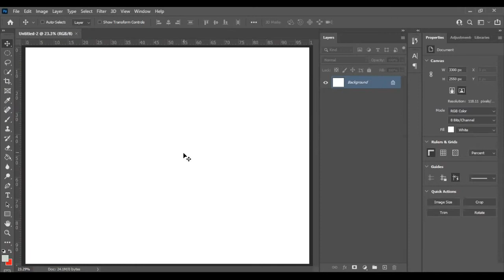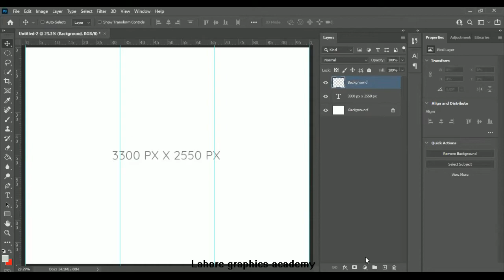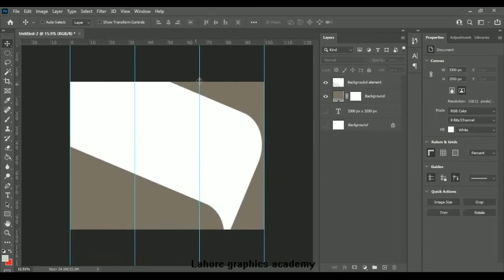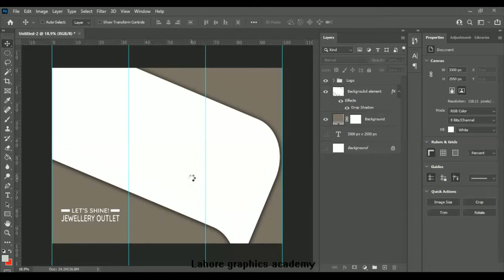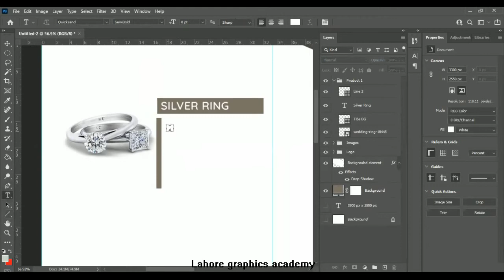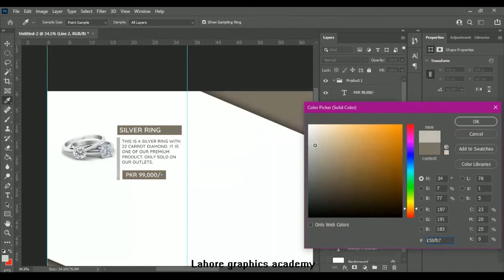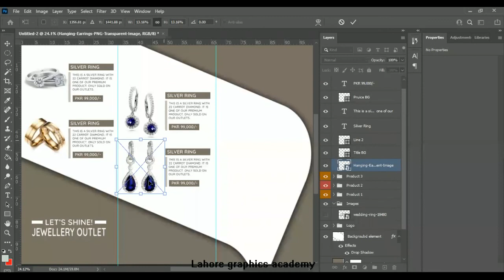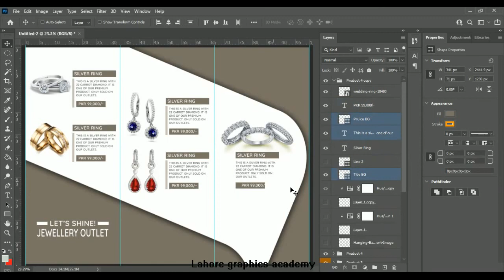Jewellery Brochure Design Tutorial | Photoshop Online Classes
This is a demo online class of Graphics Designing. In this lecture the instructor created a Jewellery Brochure in Photoshop.